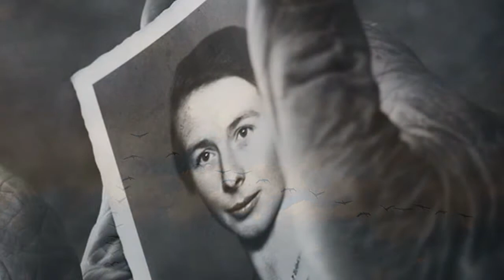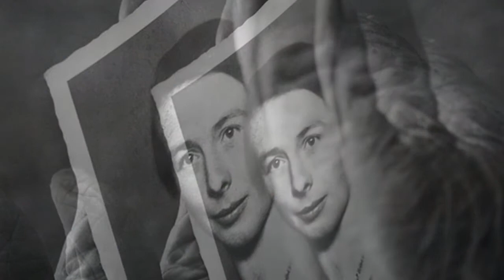Песня о далекой Родине/Л.Агутин/М.Таривердиев/Р.Рождественский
"Песня о далекой Родине" (из т/ф "Семнадцать мгновений весны"), вокал: Леонид Агутин, музыка: Микаэл Таривердиев, слова: Роберт Рождествеский фотография: Raphael Guarino; Maud Chalard; Willy Ronis; Portrait of Zohmah Day and Jean Charlot- Edward Weston; Olive Cotton; Dragan Todorović; Barry Thumma; (fron Net).
Микаэл Таривердиев-15 августа 1931, Тифлис — 25 июля 1996, Сочи) — советский и российский композитор.
Роберт Рождественский- 20 июня 1932, село Косиха, Западно-Сибирский край, ныне — Алтайский край — 19 августа 1994, Москва) — советский поэт, переводчик.
Леонид Агутин - советский и российский певец, музыкант, аранжировщик, поэт-песенник и композитор, режиссёр.
Я прошу хоть ненадолго
Грусть моя ты покинь меня
Облаком сизым облаком ты полети к родному дому
Отсюда к родному дому
Берег мой покажись вдали краешком тонкой линией
Берег мой берег ласковый
Ах до тебя родной доплыть бы
Доплыть бы хотя б когда-нибудь
Где-то далеко где-то далеко
Идут грибные дожди
Прямо у реки в маленьком саду
Созрели вишни наклонясь до земли
Где-то далеко в памяти моей
Сейчас как в детстве тепло
Хоть память укрыта такими большими снегами
Ты гроза напои меня допьяна да не до смерти
Вот опять как в последний раз
Я всё гляжу куда-то в небо
Как будто ищу ответа